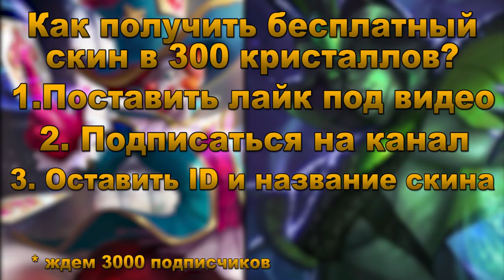ИЗМЕНЕНИЯ ЭМБЛЕМ, что нас ждет? | NEW Emblems Mobile Legends